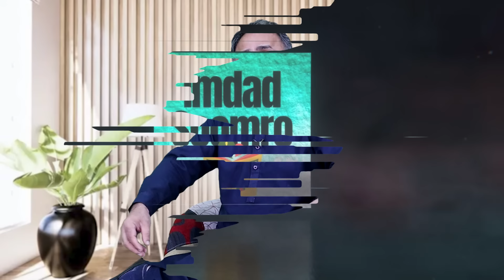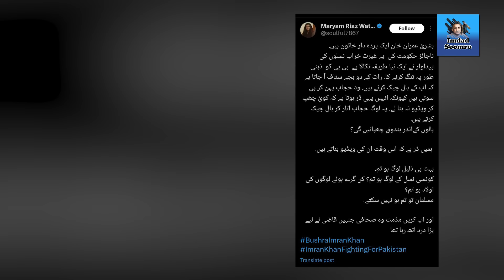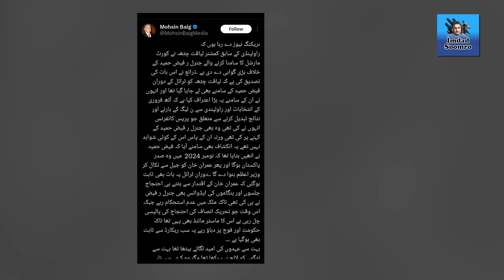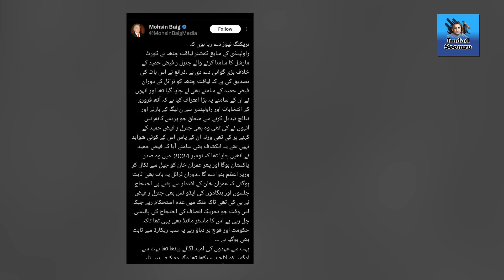Y Ghandapur returns back Peshawar l Bushra Bibi's video recorded in Jail, Witness against Faiz Hamid